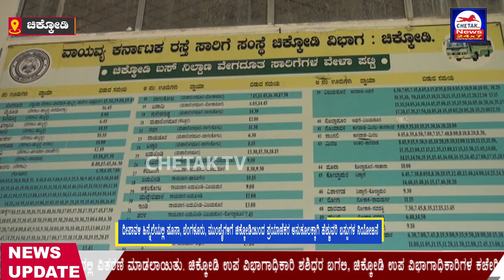Chetak News | Fast News | ಚಿಕ್ಕೋಡಿಯಲ್ಲಿ ಮಂಗಳಮುಖಿಯರಿಗೆ ಸಿಕ್ಕ ಗಿಪ್ಟ್ ಏನು ಗೊತ್ತಾ?